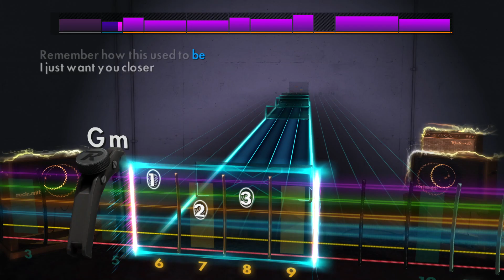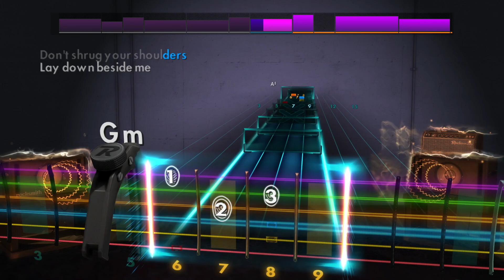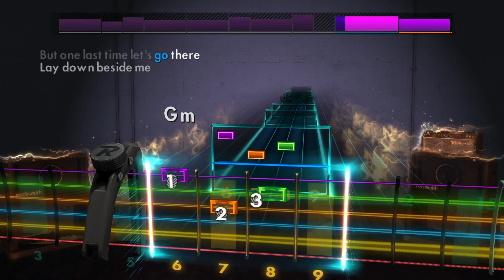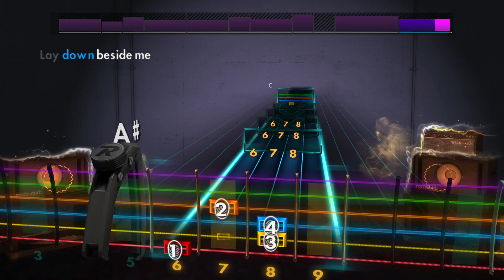Rocksmith 2014 Remastered CDLC - Last Request by Paolo Nutini - Lead Guitar